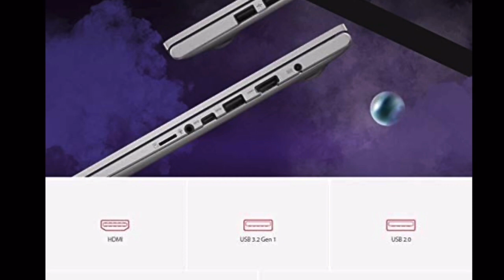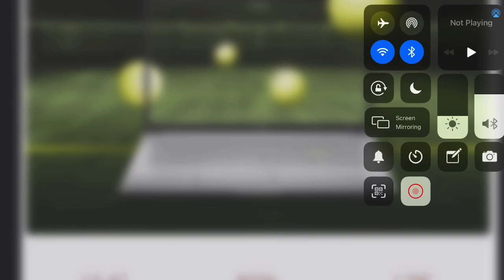Asus Vivobook ultra15 11th gen Intel launched on amazon price specs and availability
Lenovo IdeaPad 3 2021
VAIO SE14 11 th gen

Latest 11th gen 2 in 1
Lenovo IdeaPad Flex 5
HP Pavilion x360
Lenovo IdeaPad Slim 5i
ASUS VivoBook Flip 14
ASUS ZenBook Flip 13 OLED
Dell Inspiron 7415
Dell Inspiron 5406
Dell Inspiron 7306
HP Envy x360
Hp spectre x 360

ASUS Zephyrus G14 RtX 3050
ASUS ROG Strix G17
ASUS TUF Gaming F15 (2021) i5
ASUS TUF Gaming F15 (2021) i7